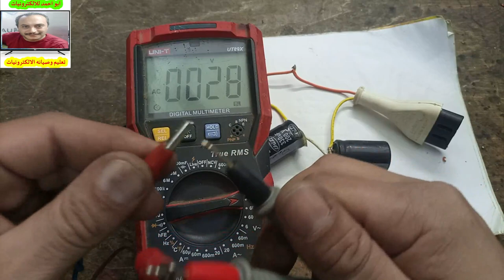كيف استغليت مكثفات قديمة داخل بور كمبيوتر لفكرة رائعة؟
اكتشف مفاجأة مذهلة في بور كمبيوتر قديم | لن تصدق ما وجدنا!
سرّ خطير مخبأ في مكثفات البور كمبيوتر القديمة | لن تصدق النتيجة!
استخدمت مكثفات قديمة لمشروع مدهش في بور كمبيوتر | تعرف على النتيجة!
تحقق من فكرتي المبتكرة باستخدام مكثفات بور كمبيوتر قديمة | لن تصدق ما حدث!
فكره رائعه من مكثفات قديمه داخل بور كمبيوتر
ابو احمد للالكترونيات
قناه مخصصه لصيانه الالكترونيات والاجهزه الكهربائيه وصنع دوائر كهربائيه ودوائر صوت ودوائر لرفع الفولت وصيانه الشاشات والتلفزيون وصيانه الريسيفرات والريسيفر المنى قناه شامله فى مختلف مجال الالكترونيات
ابو _احمد_للالكترونيات
اهم الفديوهات
معرفه قيمه المقاومه عن طريق الالوان